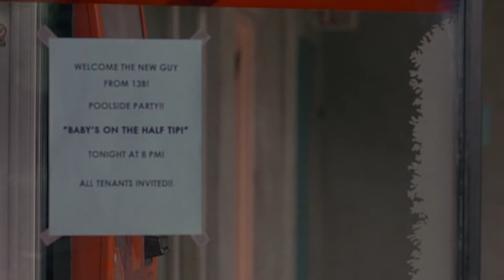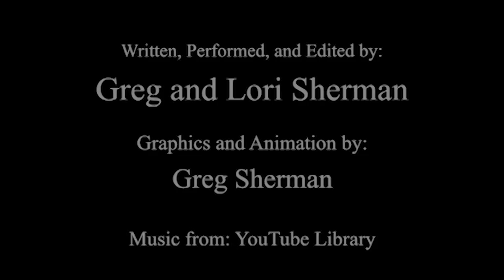Lady In The Water - Full Movie Recap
Story (Bryce Dallas Howard) is a sea nymph called a narf, that is discovered by Cleveland Heep (Paul Giamatti).  He helps her find the vessel (M. Night Shyamalan) and escape the Scrunt, a grass dog that kills narfs.
Lady in the water Comedy Recap

Uncle Greg has to tell his niece, Lori, a bedtime story but doesn't know any of the traditional ones.  He uses his knowledge of movies, in this case, "Lady In The Water", to deliver.  His misremembering and interpretation of events seem to twist the story into parody.  Lacking any form of parental skills, he fumbles through the movie forgetting sometimes that he is telling this to a child.